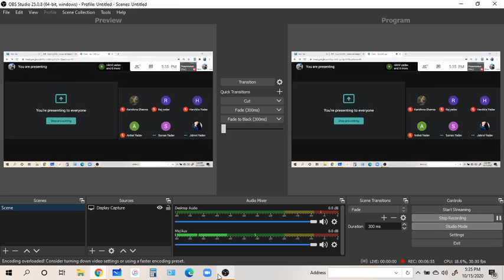CO ORDINATION COMPOUNDS (L - 4)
VBT AND CFT AND OPTICAL ISOMERISM